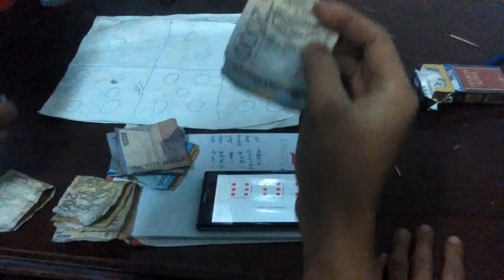Koprok online hp android